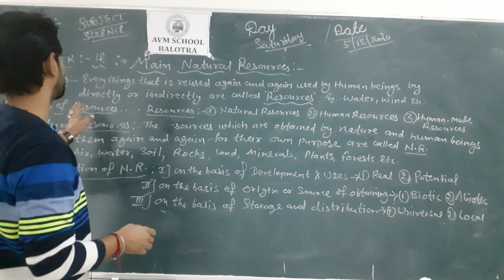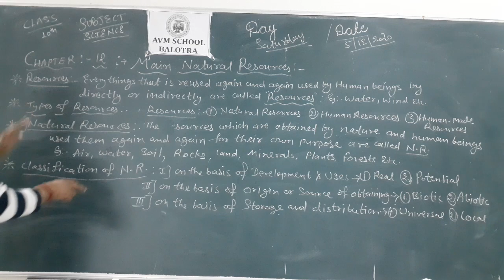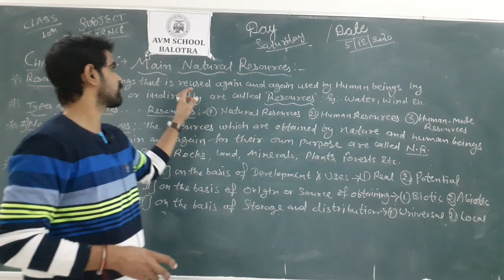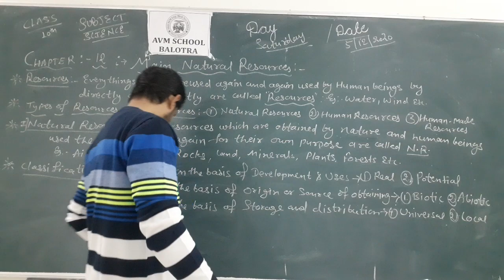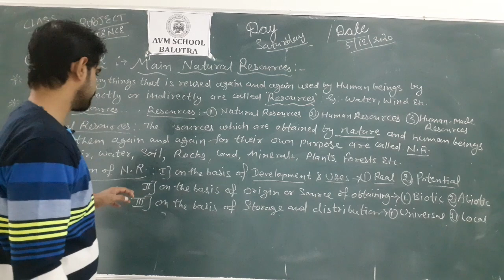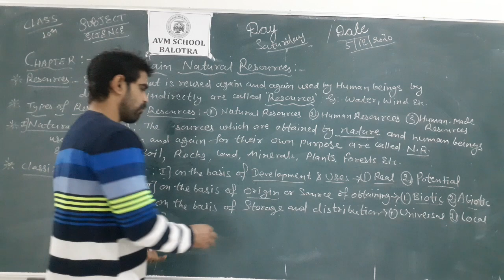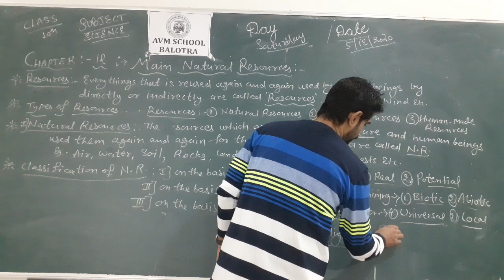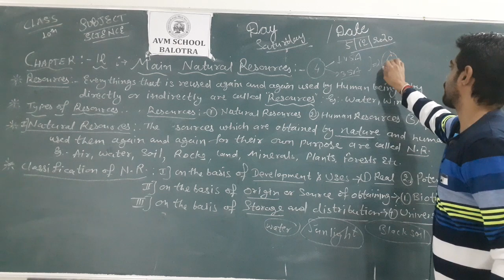Rbse class 10th science ch.12 Main natural resources: part 1